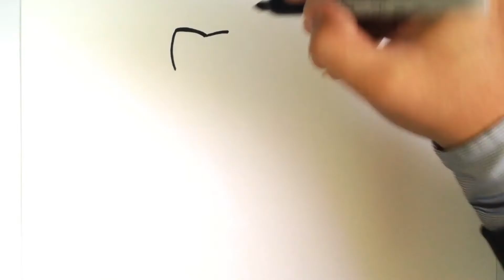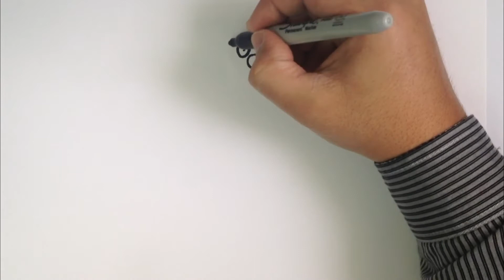How To Draw A Cute Unicorn - Drawing and Coloring For Kids, Children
Let's learn how to draw a unicorn. Follow along this easy step-by-step drawing tutorial for kids. More fun drawing in our channel.

Kobina Toy Art